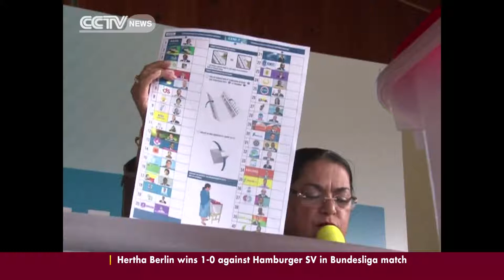Madagascar's presidential election to be held on October 25th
Friday saw transitional president Andry Rajoelina insists that he will step down after the country's presidential elections later this year, following a court's decision to ban him and two other leading presidential hopefuls from running. Robert Soi reports.